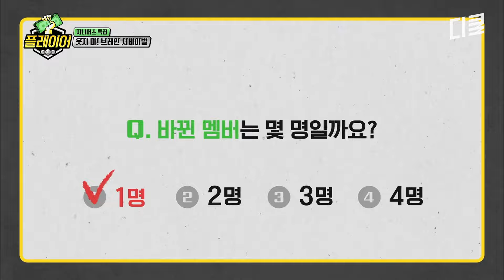[플레이어] 여보가 왜 여기서 나와..?🤣 황제성 앞에서 후배랑 커플 연기하는 황제성 아내 박초은 레전드 모음ㅋㅋㅋ